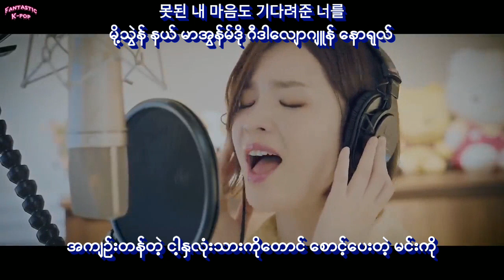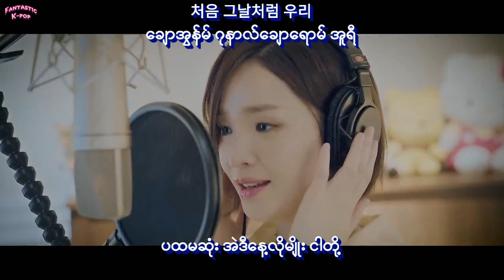Jeon Mi Do - I Knew I Love [Hospital Playlist OST Pt. 11] MM Sub Hangul Lyrics Pronunciation HD